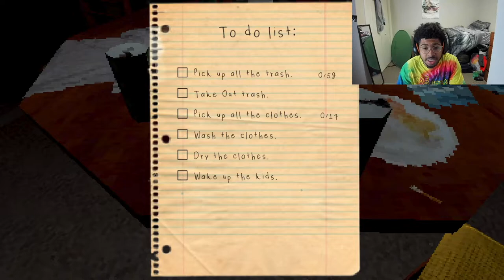Why are their condoms on the floor| NOT ALONE